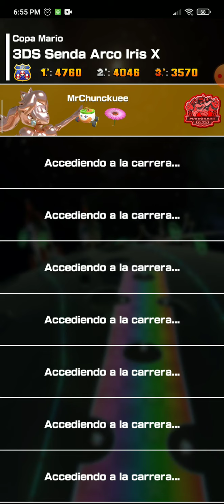MKT: 3DS Senda Arco Iris X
Acá un video de mi mejor puntaje hasta el momento en Mario Kart Tour.

Fotos y mas en mi twitter @MrChunckuee_MKT